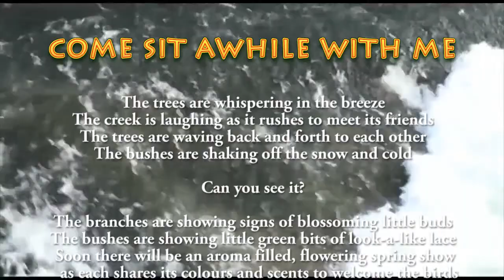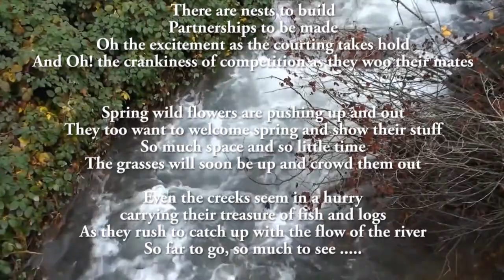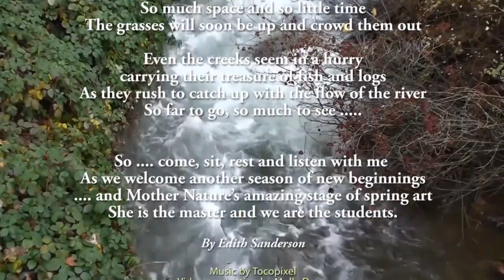Come Sit Awhile With Me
An Odyssey to Spring... With beautiful poetry by Edith Sanderson (Nikki's Natterings) A thoughtful and relaxing HD video - Suggest Use of full screen and stereo.